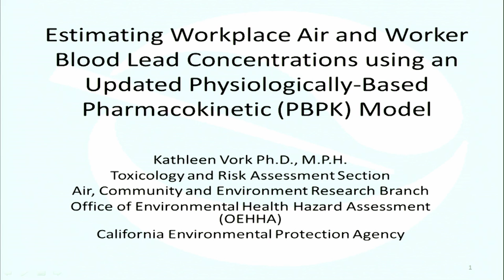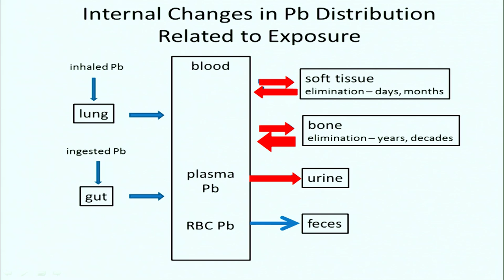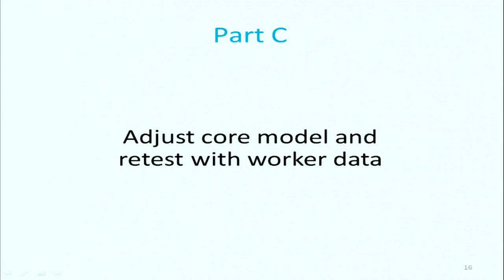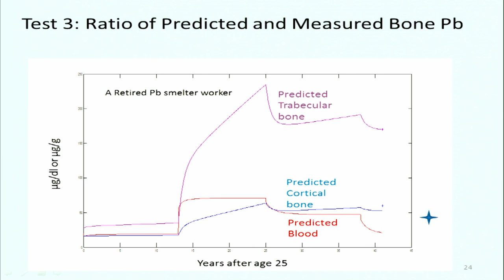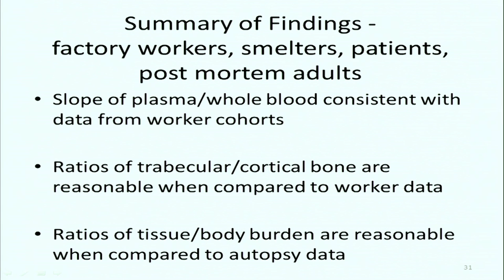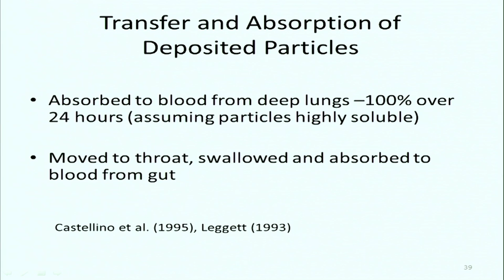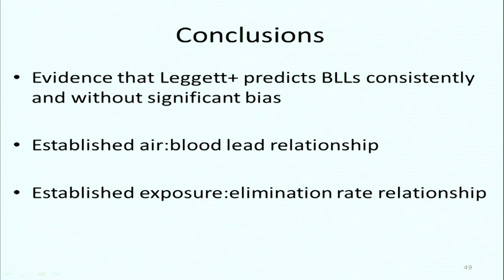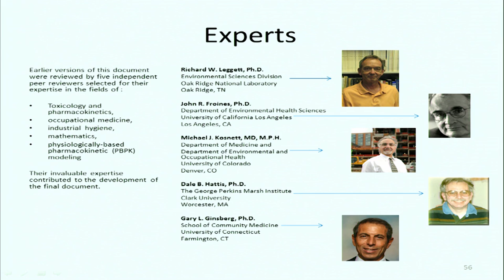Pharmacokinetic Modeling of Air Lead and Blood Lead Level Relationship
Kathleen Vork, PhD - Pharmacokinetic Modeling of Air Lead and Blood Lead Level Relationship
Office of Environmental Health Hazard Assessment, California Environmental Protection Agency